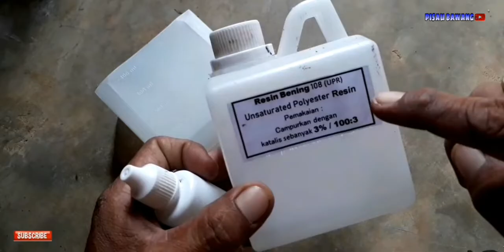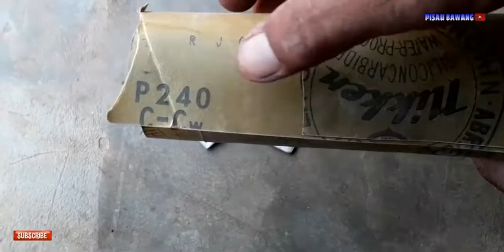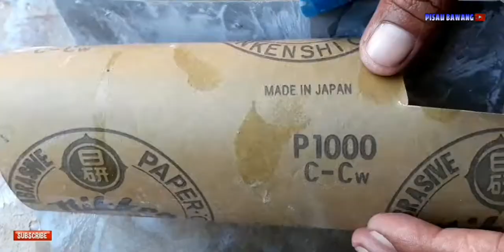Membuat Pisau Lipat Dari Gunting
membuat pisau dari gunting
cara membuat pisau
membuat pisau
pisau dari gunting bekas

Edukasi , Inspirasi, Kreasi